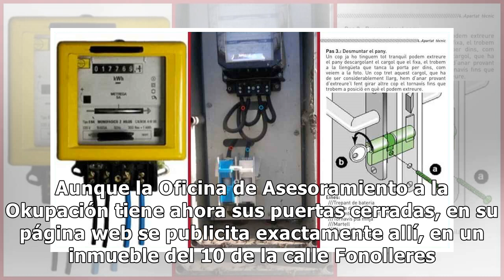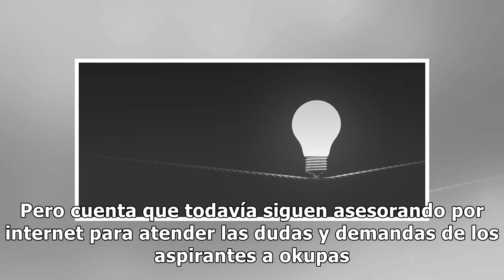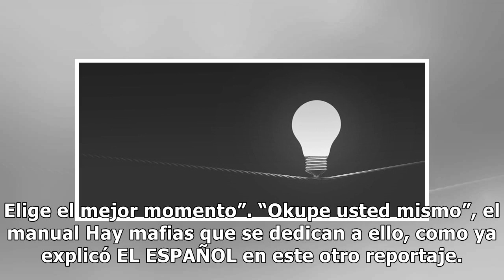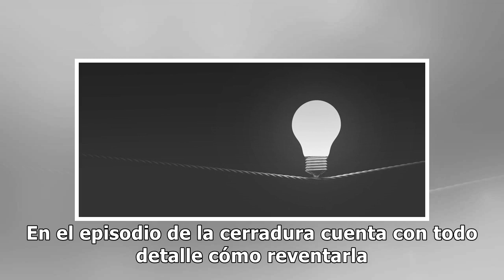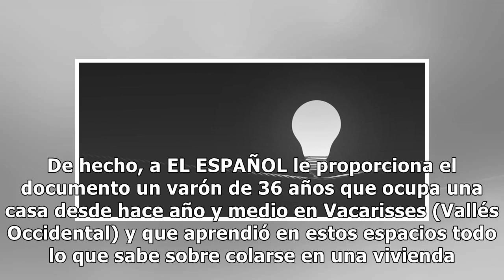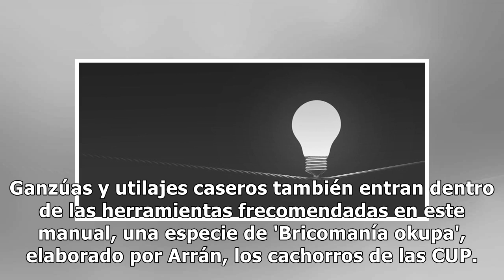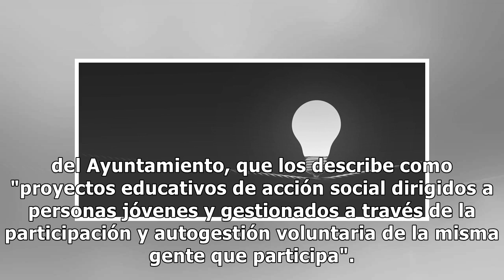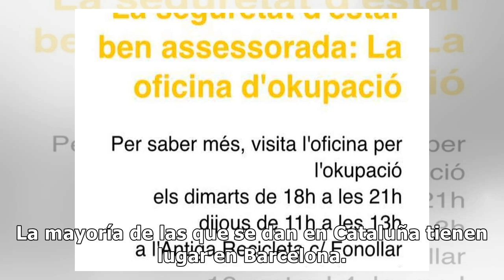La oficina para ser el okupa perfecto con manual para trucar la luz y cómo cambiar cerrojos